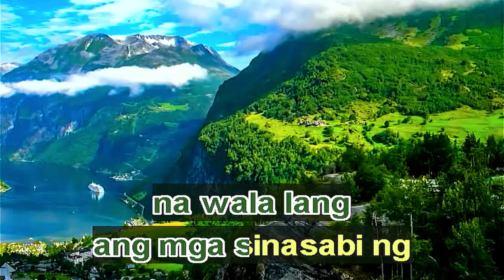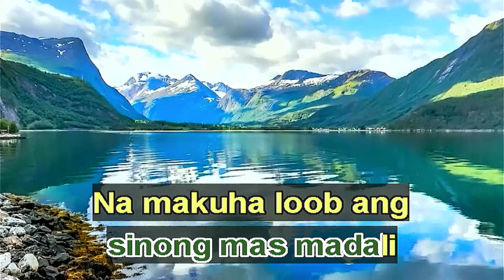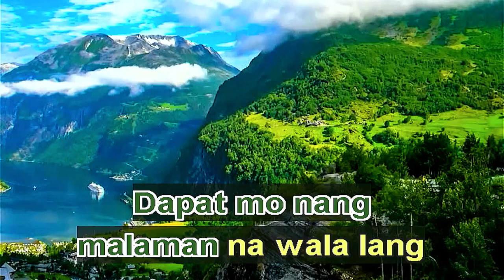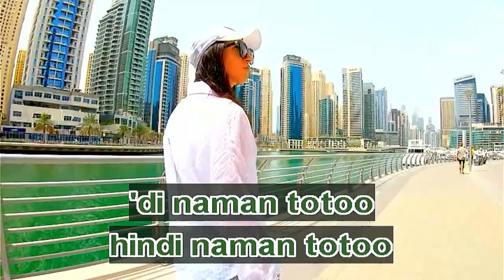(Karaoke) babaero - gins&melodies, Hev Abi